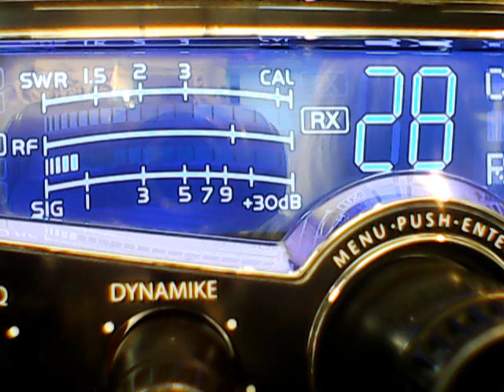Ding Dong G Lakes,152 Apple Tree s,369 Mi,Fatman,386 Motown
DX SATURDAY MORNING HOORAY,LOVIN IT,CB CH 28,2/8/2020